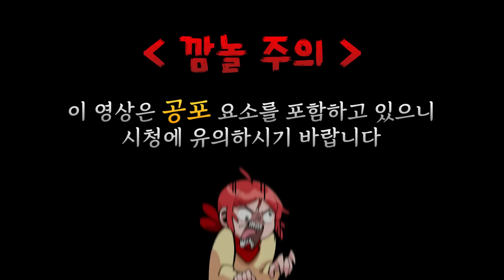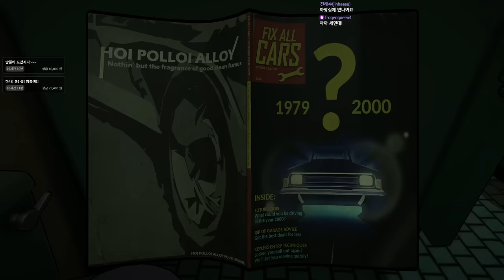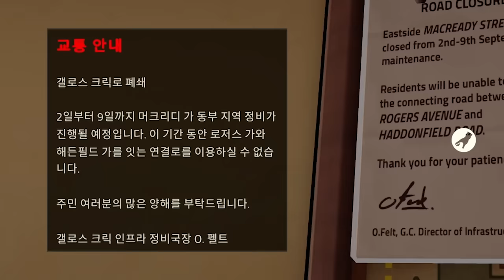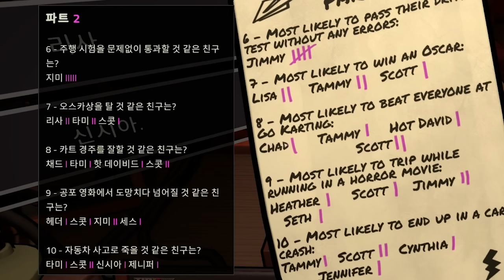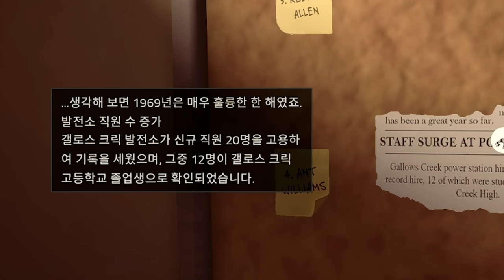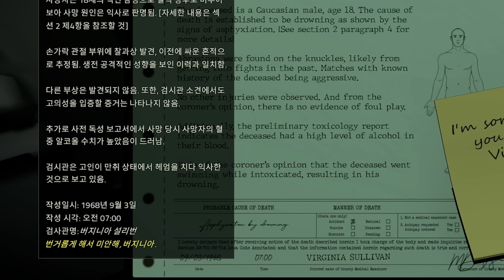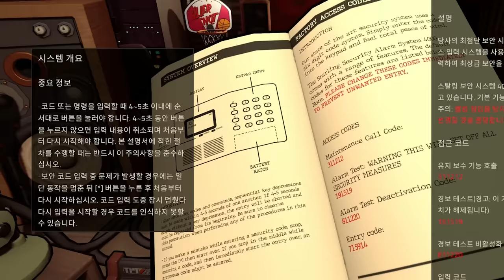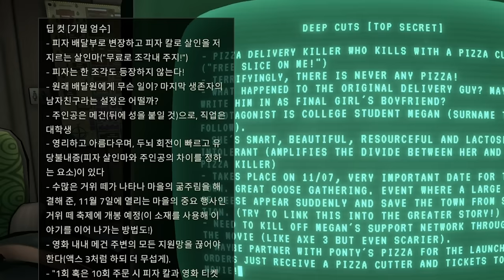라디오 방송 중, 살려달라는 사연이 들어왔다 (킬러 프리퀀시)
가격: 27800원